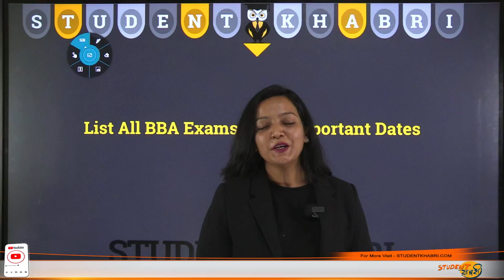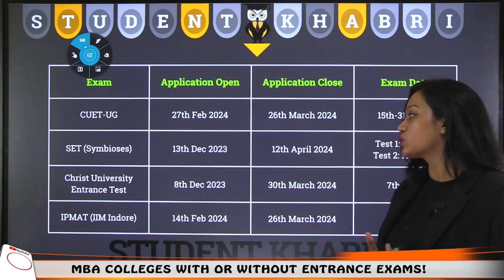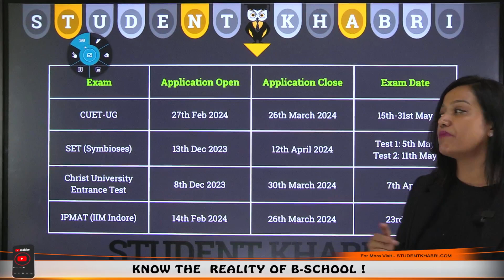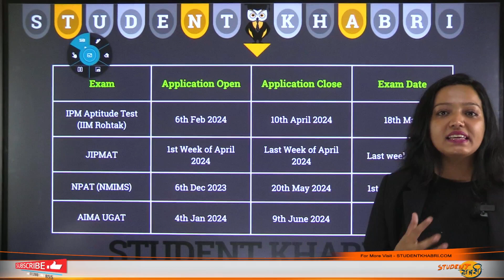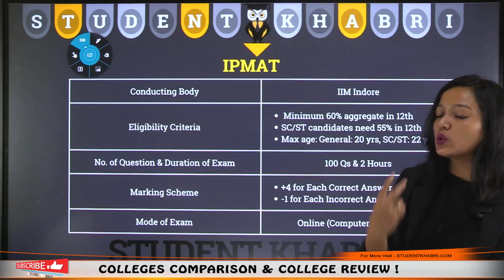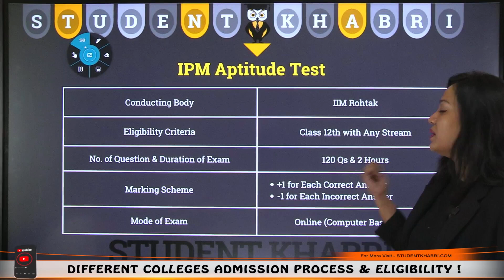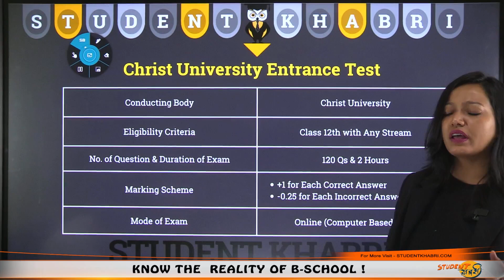BBA Exams 2024 👉🏻 list of all BBA Colleges Entrance Exams 🔥Important Dates ✅bba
Hello Everyone
Are you planning to pursue a Bachelor of Business Administration (BBA) in 2024? 🎓 Getting into a top BBA college requires passing their entrance exams, and we've got you covered! This video is your ultimate guide to all the BBA college entrance exams for the year 2024. Whether you're eyeing a spot in a prestigious institution or exploring options across the country, knowing the ins and outs of these exams is crucial.

🔥 What's Inside? 🔥

Overview of BBA Entrance Exams: Dive deep into what BBA entrance exams entail, including the types of questions, exam duration, and the skills they test.
List of BBA Colleges: Get an exclusive list of colleges offering BBA programs, including tier-1 institutions and hidden gems across the country.
Important Dates: Mark your calendar! We provide all the crucial dates for each entrance exam - from application deadlines to exam dates.
Preparation Tips: Ace your exams with our expert tips on how to prepare, study resources, and strategies to tackle common pitfalls.
FAQ Section: Have questions? We have answers! Our FAQ section covers the most common queries related to BBA entrance exams.
🌟 Whether you're a student, a parent, or an educator, this video is packed with valuable information to navigate the BBA entrance exam landscape. We've done the legwork so you can focus on preparing for your future.

📆 Don't miss out on applying to your dream college because you missed a deadline. Watch now and start your journey to a successful career in business administration.